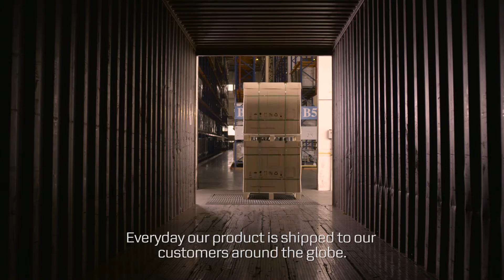Shipping solar energy into high gear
Solar energy is on course to meet 20% of global energy needs by 2027 and Chinese producers dominate the industry. Trina Solar is the world’s no. 1 in deployed capacity and in a recent tender, Maersk Line was awarded 50% of the Chinese company’s volumes.